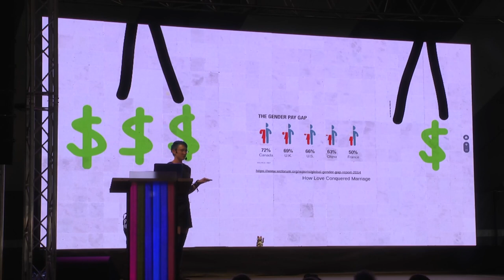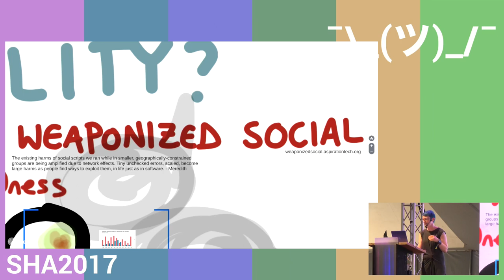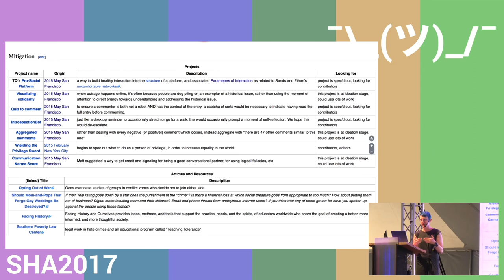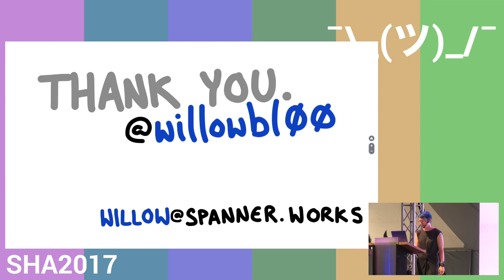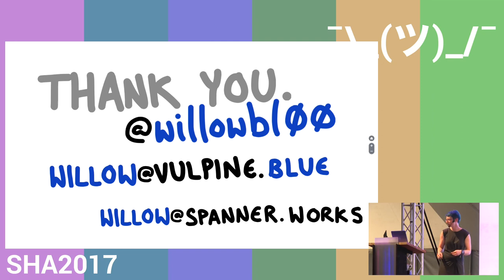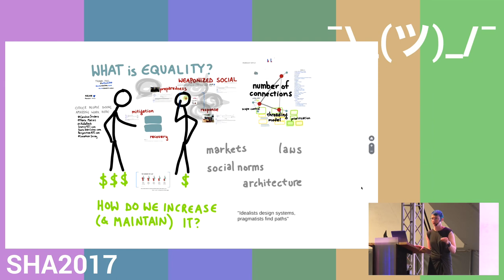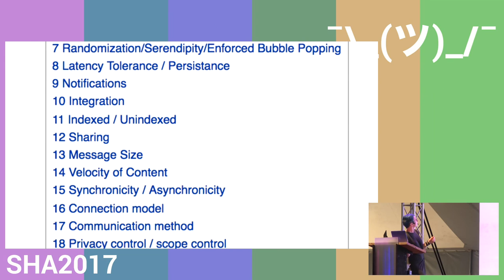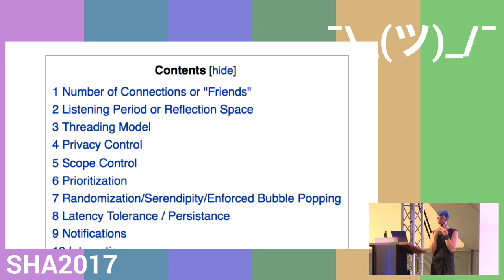Weaponized Social (SHA2017)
Understanding and tools to mitigate network-scale violences

We can intentionally build and improve the sociotechnical systems of which we are a part, or we can be haphazard in the worlds we create. The things which we personally find fulfilling and useful may not hold true at scale. This talk lays a framework for approaching societal-level change through being scientifically minded and taking active steps to test and implement greater equality and autonomy while respecting both.

Weaponized Social was a series of events, discussions, actions, and surrounding community over the course of 2015 used to examine the network effects of human interaction, to encourage the healthy and to deweaponize the powerful tools at our fingertips. This talk reviews the lessons we learned about inequalities and institutional violence, the processes and tools for exploiting or combatting it, and personal responsibility.

willowbl00